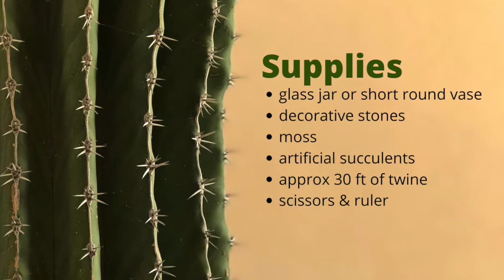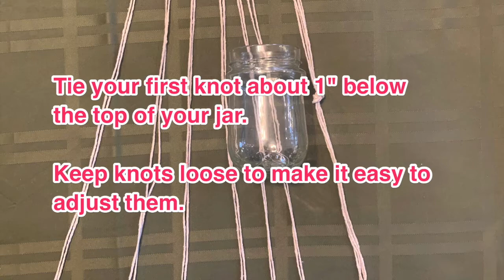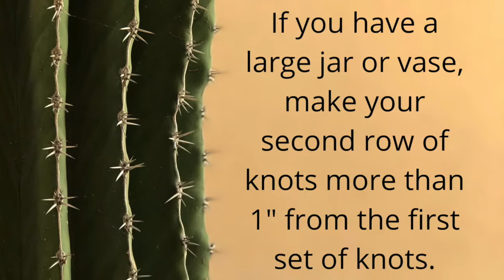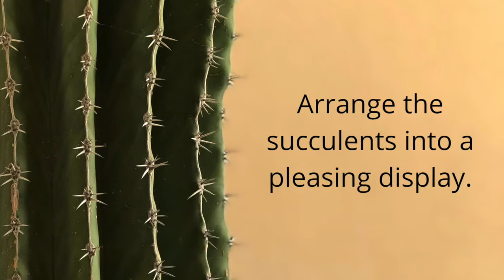Hanging Macrame Succulent Planter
Make a hanging planter with twine and one simple knot.